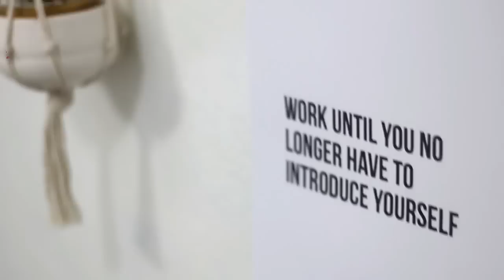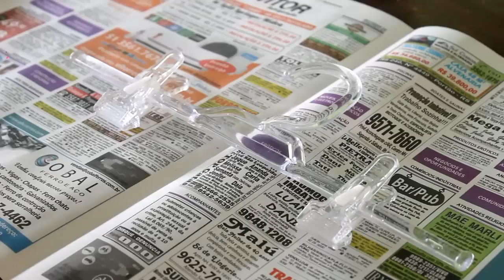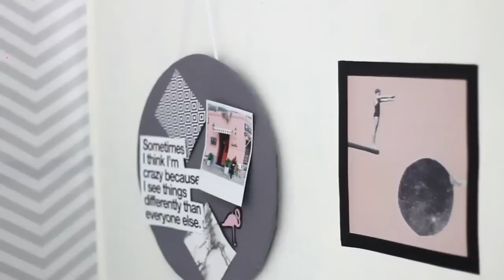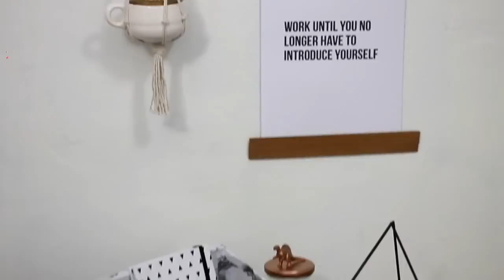DIY: Maneiras de Pendurar Posters Pinterest Inspired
No vídeo de hoje vamos conversar sobre como colocar posters e ilustrações de maneiras alternativas e bem baratas na parede da sua casa! As ideias são bem a cara do Pinterest e tudo fica lindão!